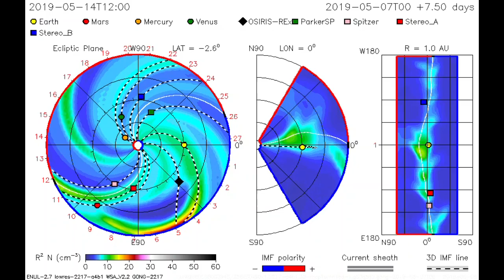Planet X - Sunspot 2740 Has Fizzled Out But 2741 is Coming Around with a Vengeance